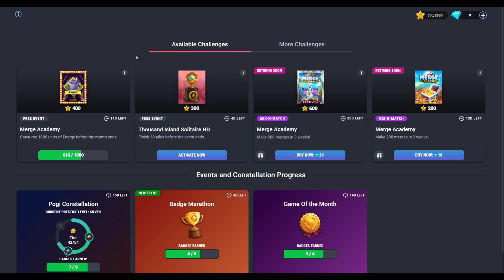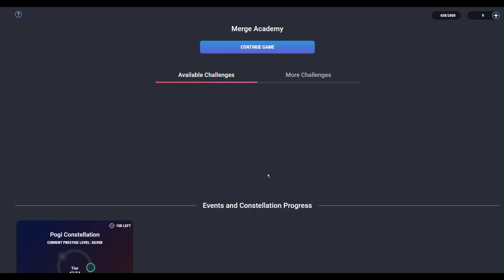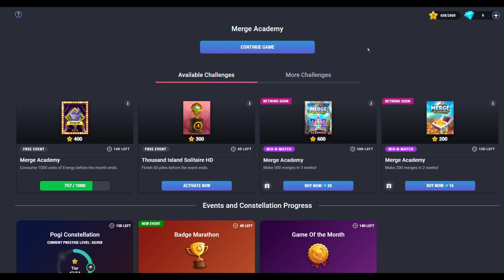Merge Academy Part 55: Giving away wands to save space (check the description)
In this episode, I will work on Lap 4